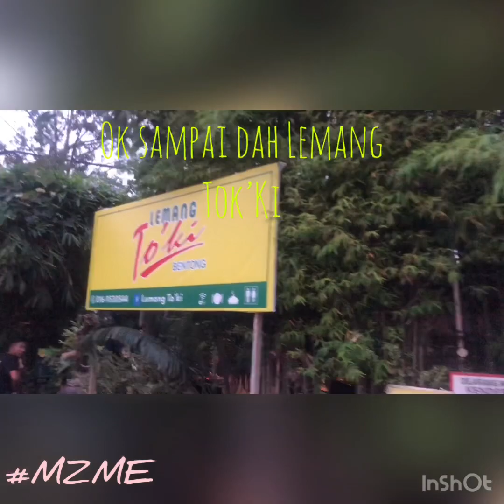Drive to Lemang Tok’Ki with Mitsubishi Lancer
12/09/2019